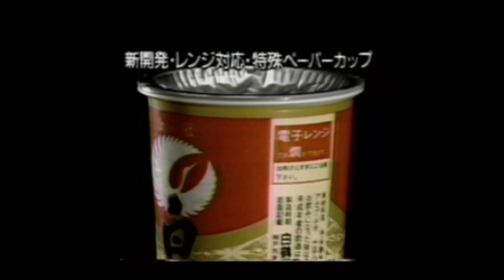懐かしいCM【分野別】アルコール飲料（ビール以外）10 松竹梅,渡哲也,トライアングル,松田優作,ジャックダニエル,北大路欣也,クレスト,黒澤明,アーリータイムズ,ミス・ピーチ,南果歩,ローヤル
松竹梅,渡哲也,トライアングル,松田優作,ジャックダニエル,北大路欣也,カナディアンクラブ,クレスト,黒澤明,アーリータイムズ,ミス・ピーチ,南果歩,ローヤル